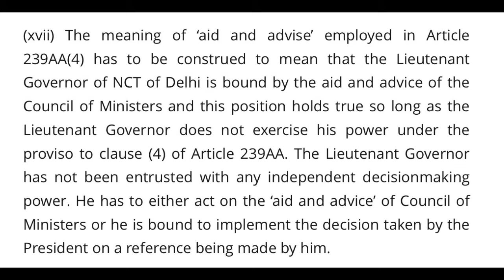Analysing Government of National Capital Territory Amendment Act, 2021 | NCTACT | academyhub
Amendments made via NCT  Amendment Act have altered the position of elected representatives and the Legislative Assembly. In this video, we are dealing with the Constitutional position of DELHI and trying to decode the meaning and effect of this change.